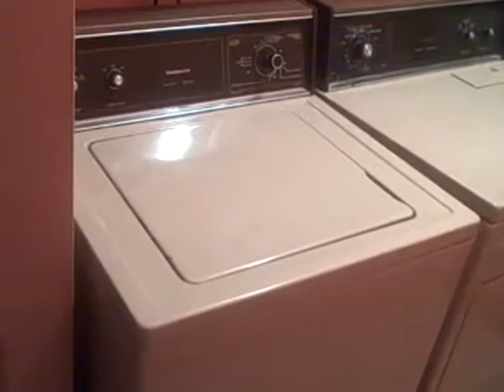Think Of Sex (Music Video) - Mark Cohen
"Think Of Sex" appears on the CD "Think Of Sex" by Mark Cohen and features Michael George on Slide Guitar.
The CD "Think Of Sex" is available at iTunes
This Song is better than chocolate but not as good as SEX.
Please watch with someone you Love.  (or at least like)